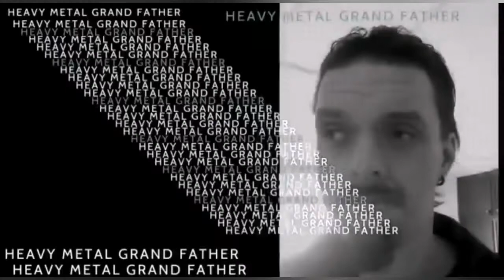Levy arviossa 13 Thrones - Flesh of the King EP